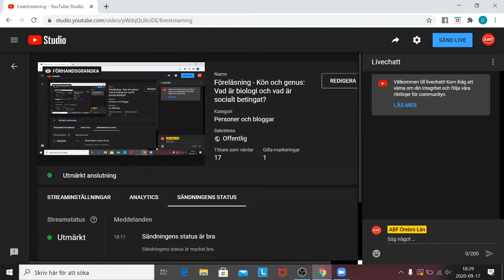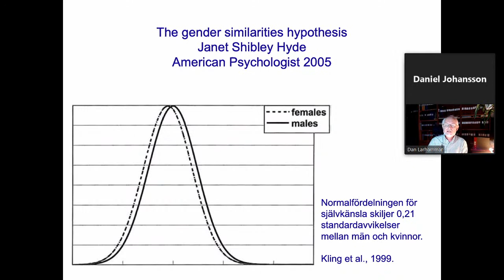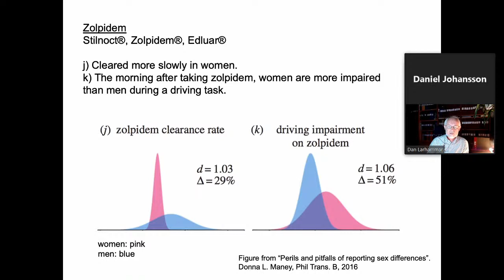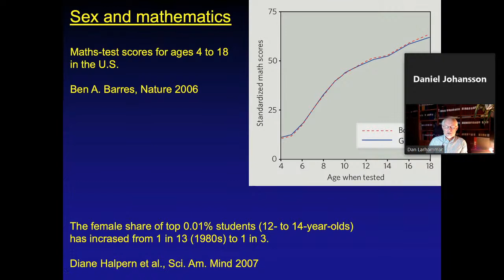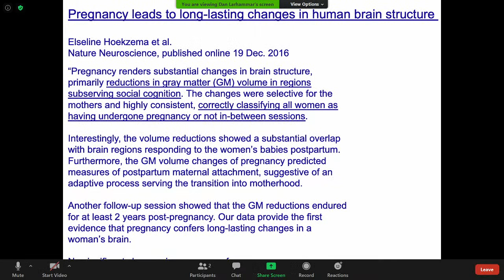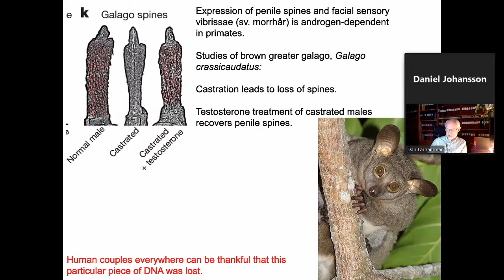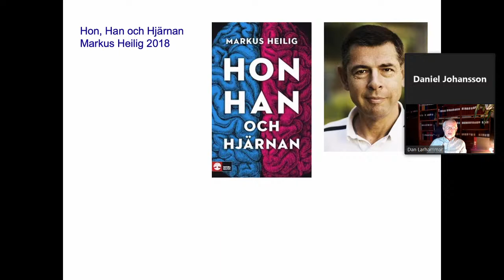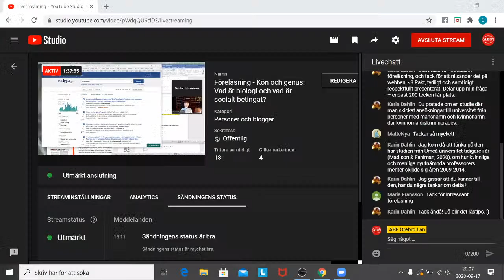Föreläsning - Kön och genus: Vad är biologi och vad är socialt betingat?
Finns det statistiskt säkerställda skillnader mellan könen när det gäller hjärnan?

Studier som är gjorda för att undersöka t ex matematisk förmåga, språklig förmåga och igenkänning av ansikten visar att skillnaden mellan könen är minimal i förhållande till variationen inom respektive kön. Det finns mycket intressant forskning att berätta om i detta fält, inte sällan kontroversiellt eftersom det finns så många förutfattade och bestämda åsikter.

Dan Larhammar, professor i neurovetenskap vid Uppsala universitet, kommer att belysa bristerna i vissa studier och berätta om debatten kring ämnet. Dan Larhammar sitter även som ordförande i Kungliga Vetenskapsakademien.